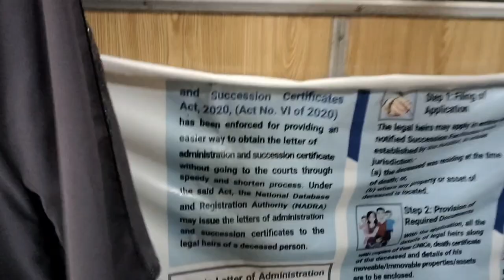Allhamdulliha frist pepper acha ho gya ♥️👍